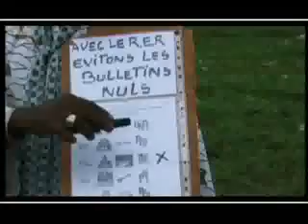CONVENTIONWMV640480.flv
ADO A TRAVERS  LA COTE D'IVOIRE